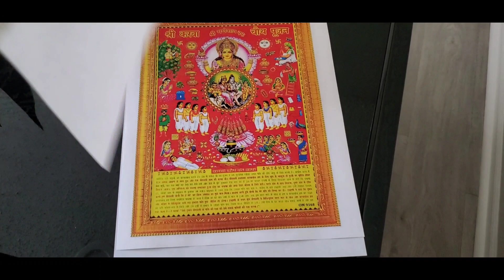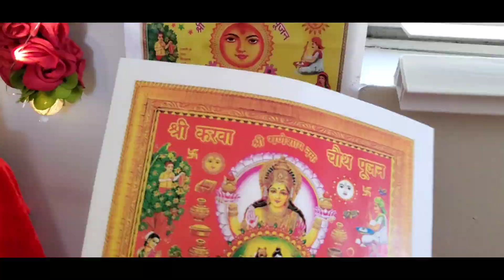karwa chauth Celebration 2023| full Day Routine | Simple dinner Thali | karwachauth puja in America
Karwachauth ki mehendi
Karwachauth vrat," "Karwachauth puja," "Karwachauth recipes," "Karwachauth significance," "Karwachauth rituals," and "Karwachauth mehndi designs."

"A Day of Love: My Karwachauth Celebration Vlog"
2. "Karwachauth 2023: Traditions, Rituals, and Festivities"
3. "Celebrating Karwachauth: A Journey of Love and Devotion"
4. "Karwachauth Vlog: From Sargi to Moon Sighting"
5. "My Karwachauth Experience: Rituals and Celebrations"
6. "Karwachauth Special: A Vlog of Love and Tradition"
7. "Behind the Scenes of My Karwachauth Celebration"
8. "Karwachauth 2023: Celebrating the Bond of Marriage"
9. "Sargi to Moonrise: A Karwachauth Vlog Adventure"
10. "Capturing the Essence of Karwachauth

1. **Home organization**
2. **Cleaning tips**
3. **Meal planning**
4. **DIY home projects**
5. **Budget-friendly decorating**
6. **Family routines**
7. **Home improvement**
8. **Sustainable living**
9. **Gardening tips**

1. Morning routine
2. Night routine
3. Productive day
4. Self-care
5. Healthy habits
6. Work from home
7. Fitness routine
8. Meal prep
9. Study routine
10. Time management
11. Daily planner
12. Morning motivation
13. Evening wind down
14. Productivity tips
15. Daily goals
16. Journaling
17. Mindfulness
18. Skincare routine
19. Coffee routine
20. Family routine
21. Weekend routine
22. Minimalism
23. Organization
24. Routine challenges
25. Daily affirmations
26. Home office setup
27. Cleaning schedule
28. Routine changes
29. Balance life
30. Daily

1.
2.
3.
4.
5.
6.
7.
8.
9.
10.
11.
12.
13.
14.
15.
16.
17.
18.
19.
20.
21.
22.
23.
24.
25.
26.
27.
28.
29.
30.

￼Hindi vlog in America
1. **Hindi Vlogs in America**
2. **Indian Lifestyle in USA**
3. **Desi Vloggers in America**
4. **Indian Food Recipes USA**
5. **Cultural Experiences in America**
6. **Travel Vlogs USA in Hindi**
7. **Indian Festivals in America**
8. **Living in America as an Indian**
9. **Hindi Vlog on American Culture**
10. **Desi Community

￼Karwachauth is a traditional Hindu festival celebrated by married women in India, primarily in North India.

1.
2.
3.
4.
5.
6.
7.
8.
9.
10.
11.
12.
13.
14.
15.
16.
17.
18.
19.
20.
21.
22.
23.
24.
25.
26.
27.
28.
29.
30.